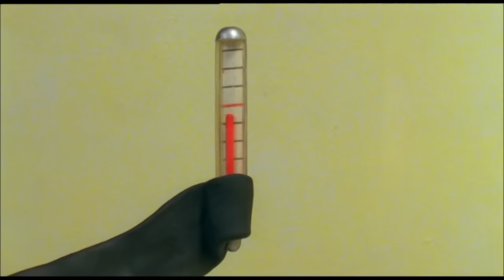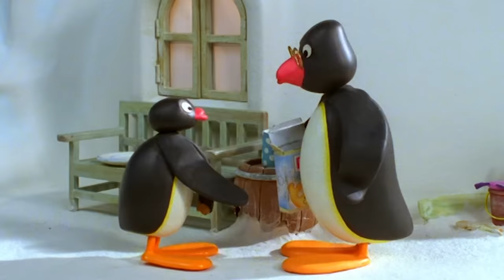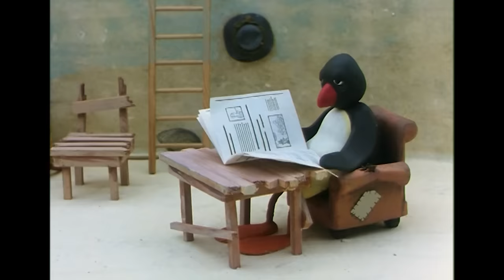Pingu Loves Food 🐧 | Pingu - Official Channel | Cartoons For Kids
Have fun as Pingu shows his love for food!